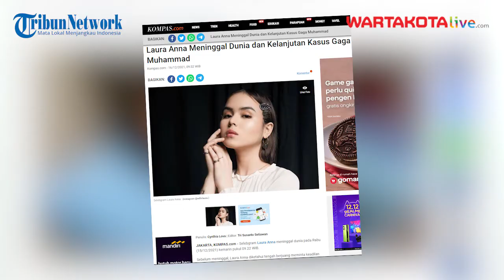Kematian Laura Anna Dan Kelanjutan Kasus Gaga Muhammad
Selebgram Laura Anna meninggal dunia pada Rabu (15/12/2021) pukul 09.22 WIB. Padahal, Laura Anna diketahui tengah berjuang meminta keadilan atas kasus kecelakaan lalu lintas yang melibatkan mantan kekasihnya, Gaga Muhammad.